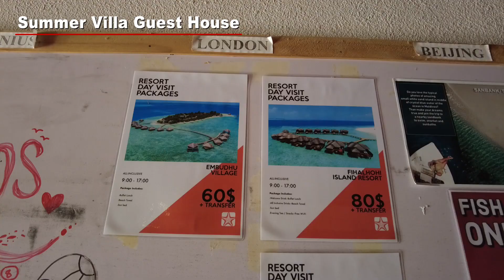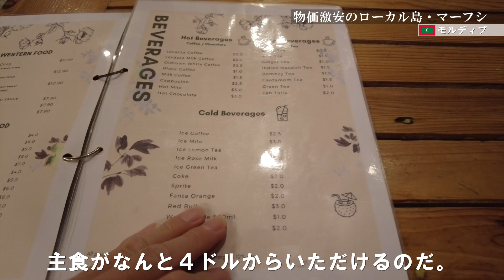㊺モルディブ中編 物価３分の１以下のローカル島・マーフシ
２０２３年７月マーフシ島一人旅の様子